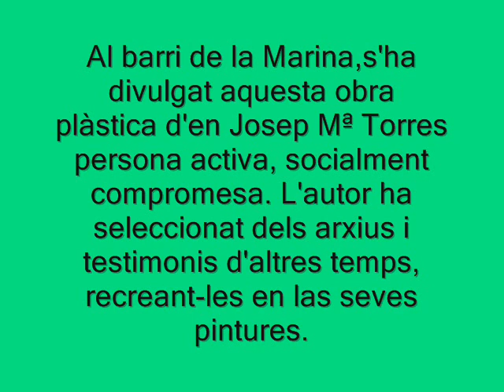Obra de Josep María Torres Ibarra pintor del barri de la Marina del Port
En homenaje y recuerdo de Josep Maria Torres Ibarra, pintor del barri de la Marina del Port,por su gran contribución en relatar y describir a través de su obra pictórica la vida y costumbres de este barrio popular y por su compromiso social y reivindicativo por la justicia social ,la igualdad y la dignidad de las personas.¡Hasta siempre,Josep Maria!